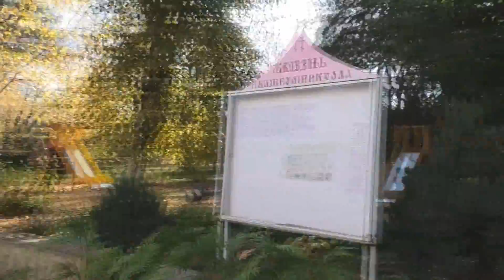Церковь Рождества Пресвятой Богородицы - Трандафилов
Хотите помочь каналу? Тогда Вам сюда!
Каспийский кз      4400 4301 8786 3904
Евразийский          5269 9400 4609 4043